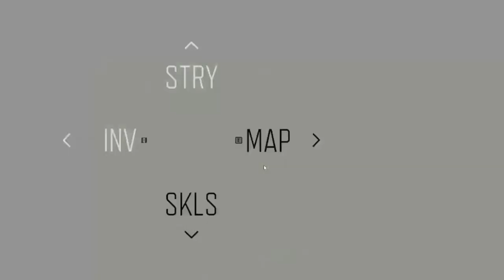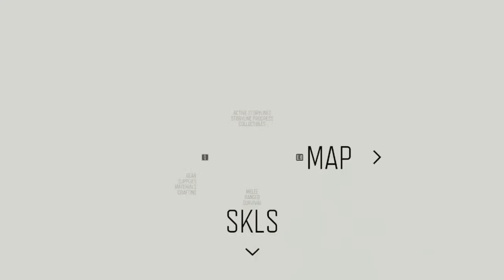Days Gone Part 4 - Everyone Needs Our Help to Survive the Hordes and Each Other